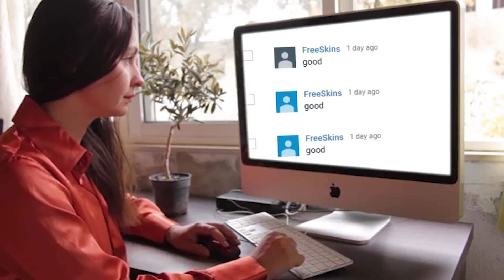DOWNDOWNBABY2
Taking cringe 2 the next LeVeL

TY EVA